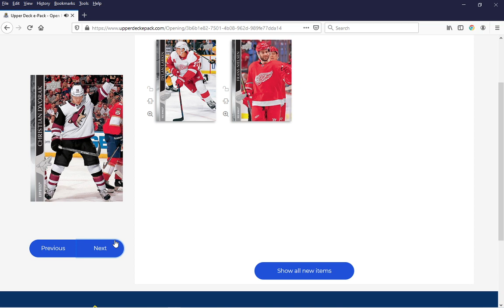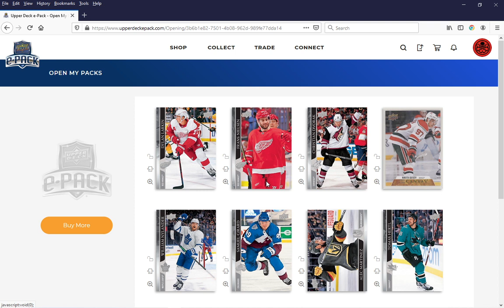NHL Upper Deck EPACK Series - Day 21, Pack 21 (Series 1)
In continuation of my daily Epack opening..please, see below:

I thought it would be fun to do a small daily series of opening Epacks, 1 each day for the next 30 days. The first 6 days will be just on Series 1 while the remaining 24 will be on Series 2 (keeping in mind the release date of March 24th). Enjoy!!

UPDATE as of 3/24/2021 - This series will consist strictly of NHL Upper Deck Series 1. Unfortunately, Series 2 will NOT be released until some time later this summer. Sorry guys!